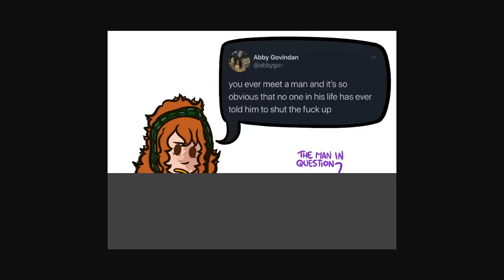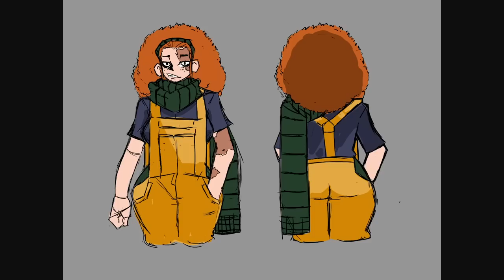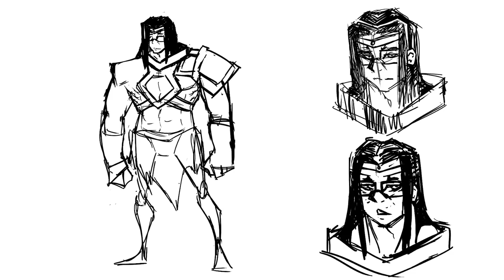Myriad : Aegis Rejects Ep. 10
The group runs from the horrors they have created, until they find any excuse to go to bed.

Players: Moonmoon, Penta, Surefour, Strippin, Octopimp

Streamed live on Twitch.tv/Ster

A D&D-like tabletop roleplaying game based in a world of corruption and madness.